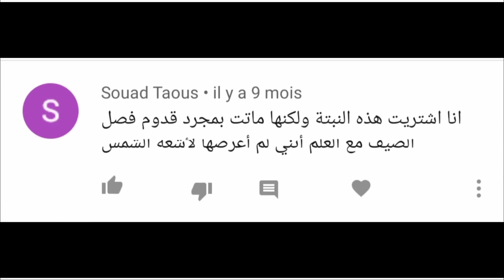10 نصائح ذهبية لحماية نبات السجادة في فصل الصيف coleus plant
10 نصائح ذهبية للعناية بنبات السجادة في فصل الصيف